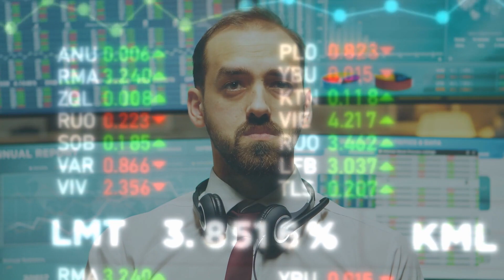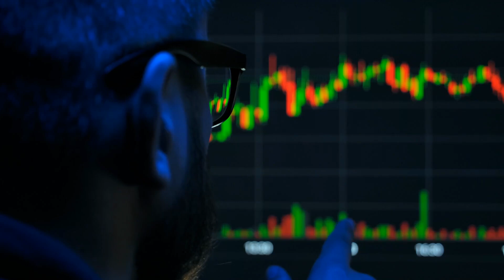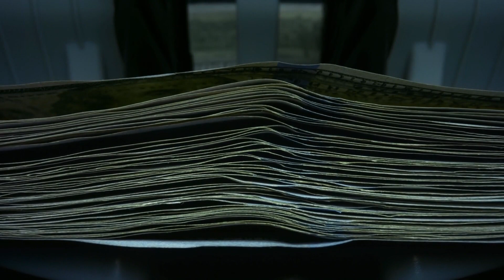Roundhill ETF Dividends October 9 (QDTE, XDTE, RDTE)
Here's this week's Roundhill ETF weekly dividend stock announcement! We currently cover QDTE, XDTE, & RDTE, but let us know if you want to see other weekly paying high yield dividend ETFs covered as well.